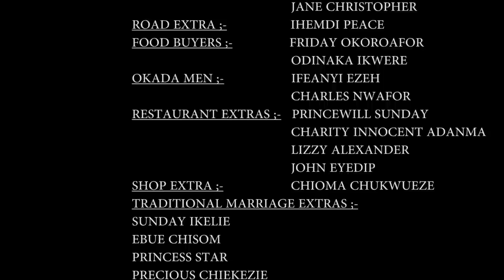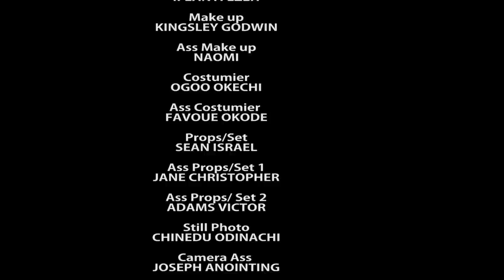After Standing By Him When He Was Poor & Helping Him Study He Left Me 4 A Rich Woman Season 9&10-New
MOVIE TITTLE::: After Standing By Him When He Was Poor & Helping Study He Left Me 4 A Rich Woman

STARRING::: MIKE GODSON & QUEENETH HILERT

YEAR::2022